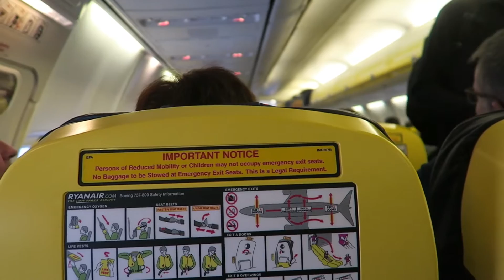Albufiera and SLIDE&SPLASH| 2016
Tour has been awsome with the swinning and wateryolo team! Great times with all the guys. This is a little highlight reel!

Shot: Canon g7x, goprohero3+ and goprohero3